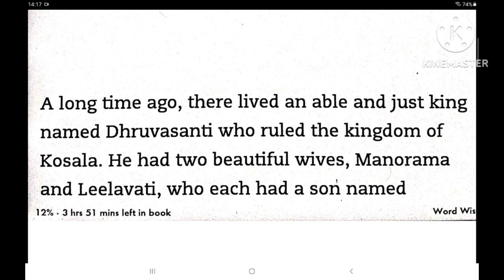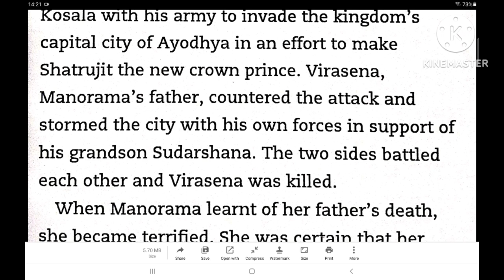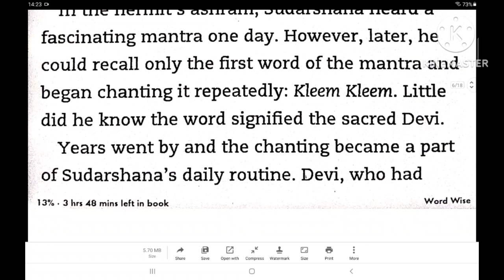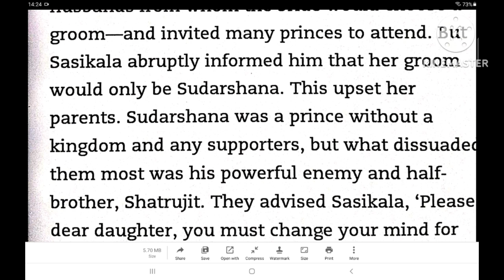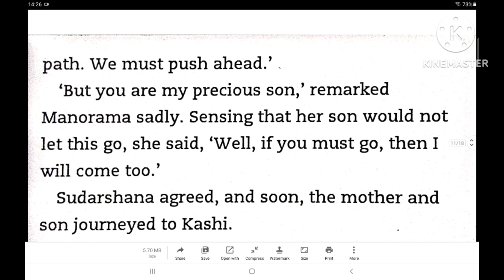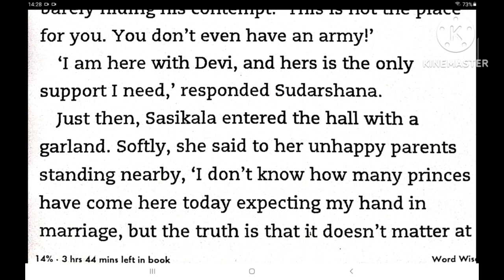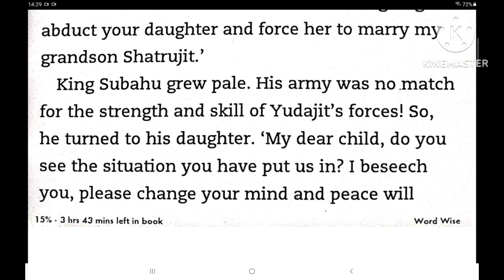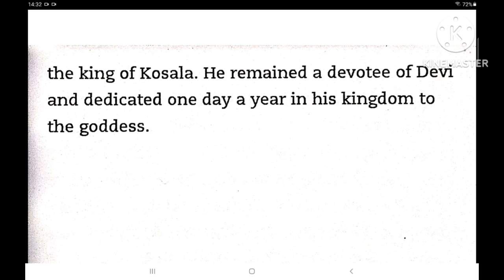the power of faith- Sudha Murty | Sudha Murty stories stories in English | story for kids